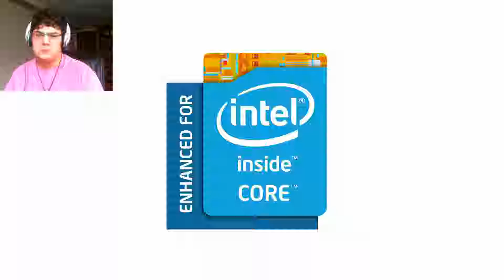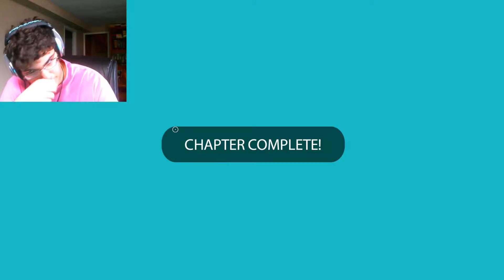WHAT IS THIS GAME | Beatbuddy: Tale of Guardians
It's kinda fun, but it has a weird look and feel.

~-~-~-~ Links & Stuff ~-~-~-~